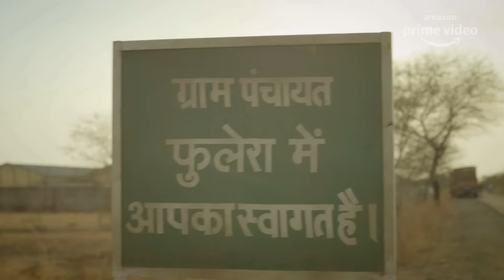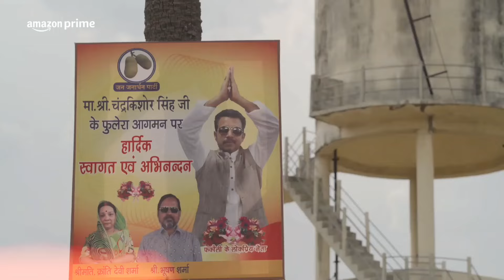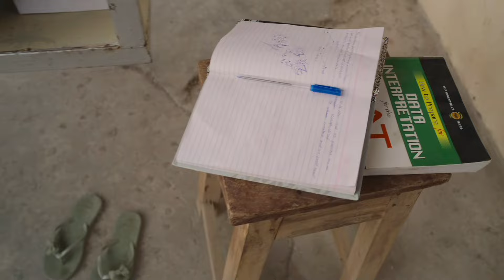PYAAR HOJAYEGA TUMHE 😍 : Why Panchayat Is The Best Show❓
The Difference Between A Good Show And Best Show Is How It Impresses The Audience With Their Creativity, Direction, Performance, Storytelling, Stakes And The Final Payoff Of Everything, Where At The End Time You Feel Satisfied And PANCHAYAT On AMAZON PRIME Is One Of The Best Example That Have Everything You Want. 💯

panchayat s2
panchayat 2
panchayat 3
tvf panchayat
jeetu bhaiya panchayat
panchayat review
panchayat season 3 review
panchayat 3 review
panchayat best scene
panchayat best scenes
panchayat best dialogues
panchayat best moments
best of panchayat
panchayat funny scenes
panchayat comedy scene
rp Verse

The RPVerse channel is dedicated to Fan Theories, Review Films, Web Series, and Trailers.